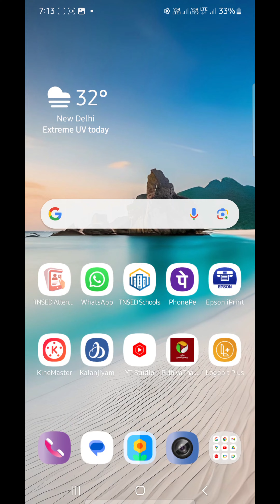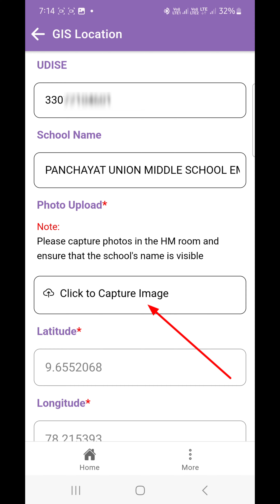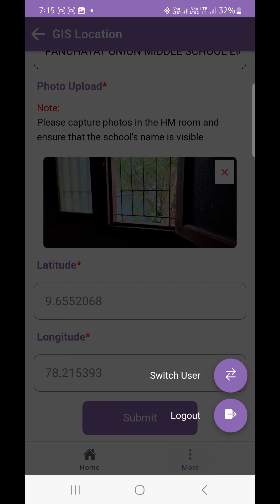TNSED Administrators Mobile App|Update School Latitude & Longitude details|HM Individual Login